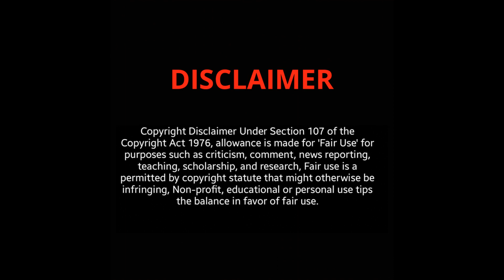OVER 50 in JEANS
in this inspiring video, i share a story about a women over 50 and her taste for jeans. Join us as we explore a stunning collection of classy and sophisticated outfits, specially curated for older women with confidence and grace!